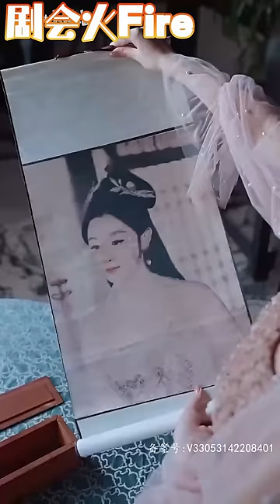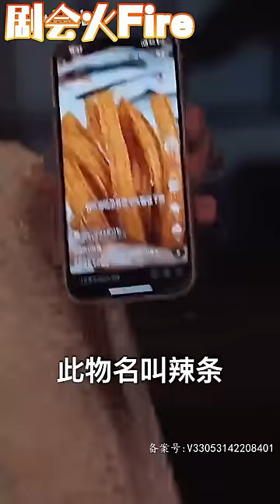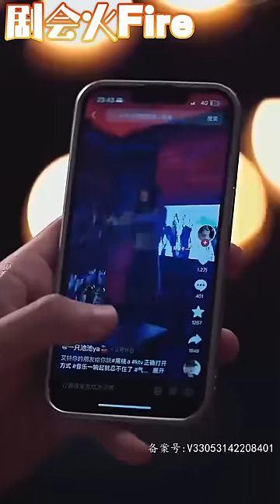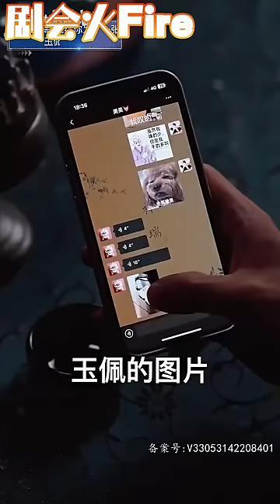退役特種兵意外獲得神奇捲軸穿越古代，憑著一身聰明才智竟意外成了商朝大國師？ ！ 捲軸還能自由穿梭古今！ 妲己，雲霄仙子等美女紛紛對我芳心暗許，簡直人生贏家啊！ 《封神之妲己娘請自重》剧会火